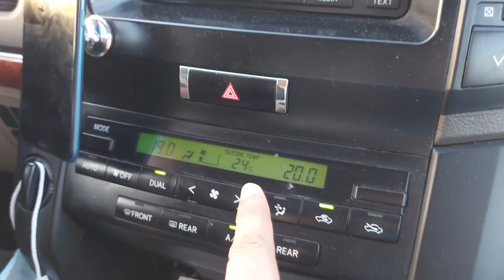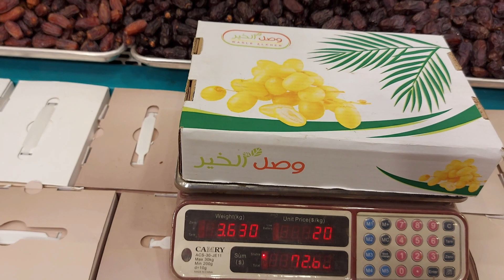Shopping/Dates Market in Dammam/کھجور منڈی /Jamil Ahmed Vlogger